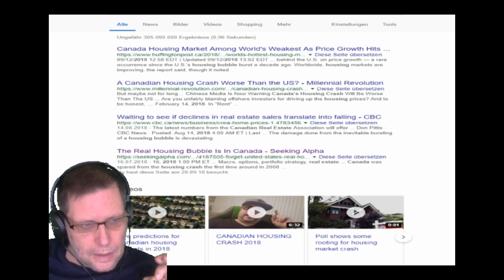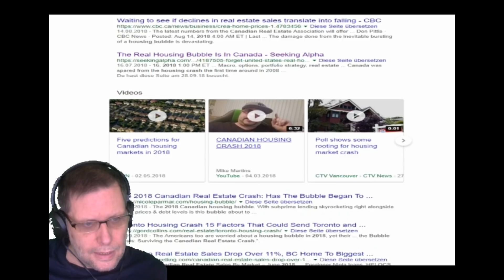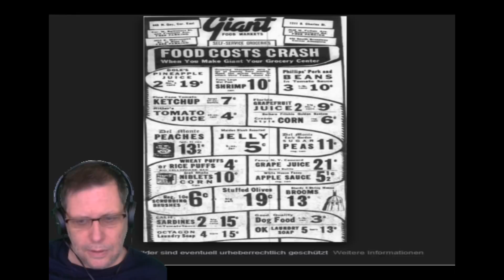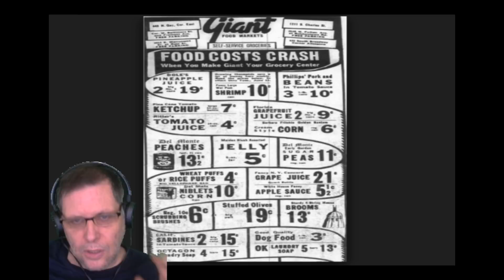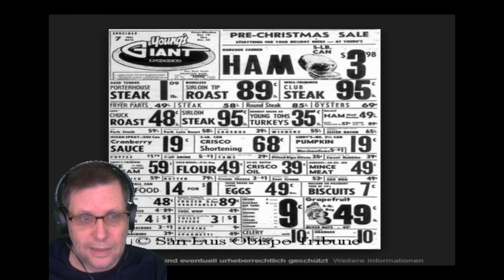CANADIAN REAL ESTATE BUBBLE IS LIKE BOMBERMAN